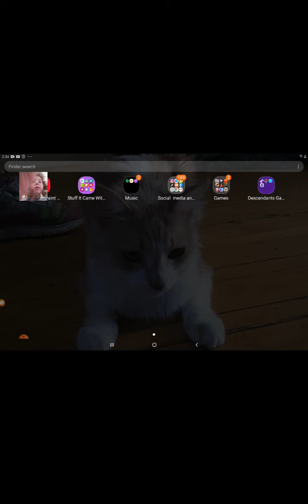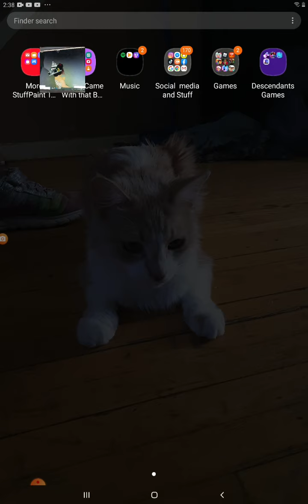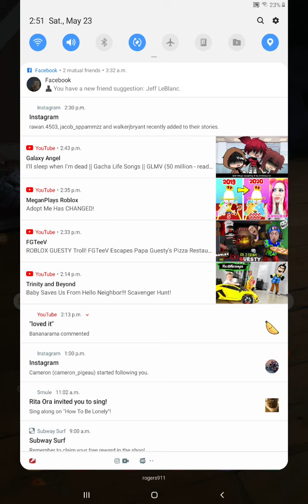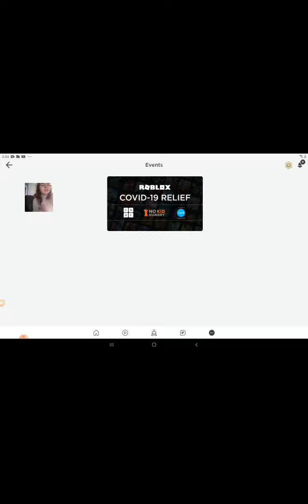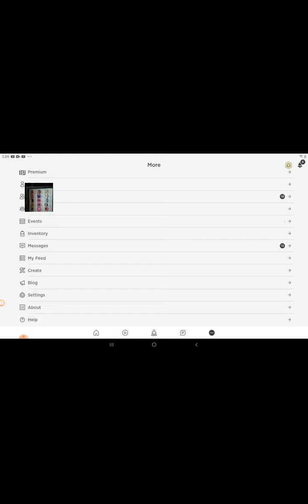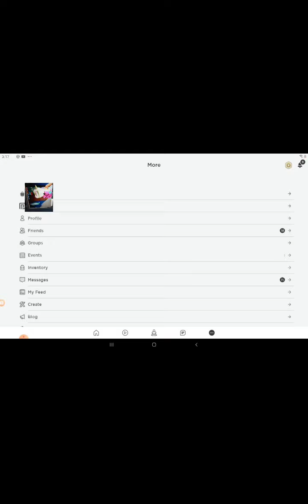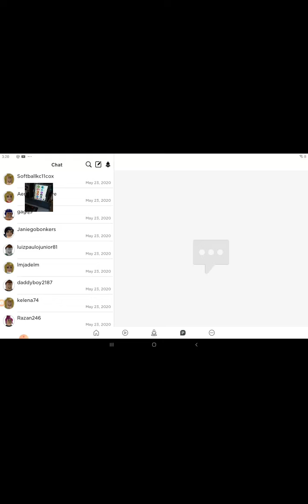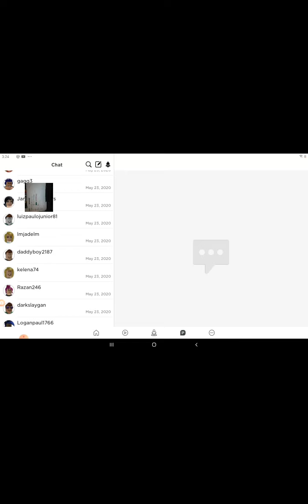FACE REVEAL BLOXBURG TIPS RANDOM VIDEO RBS